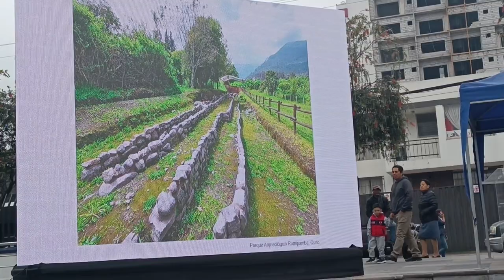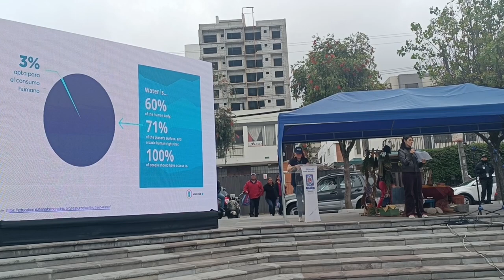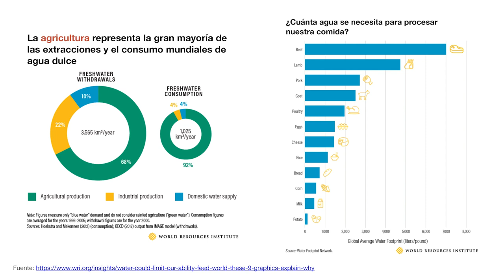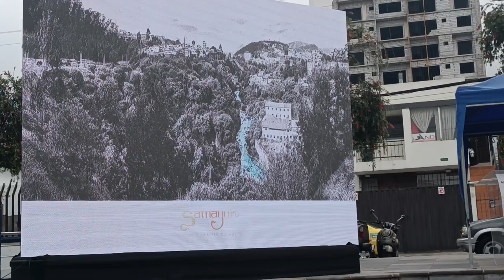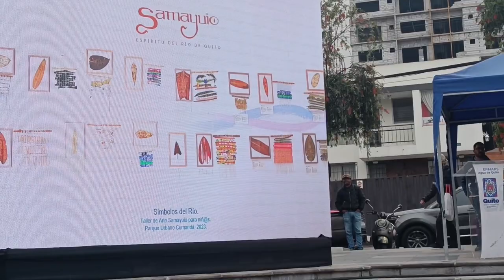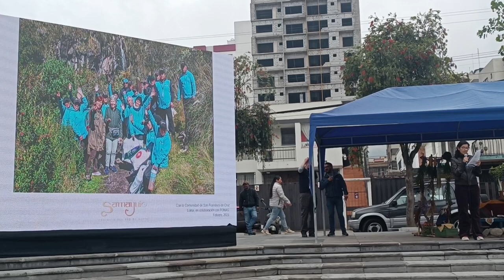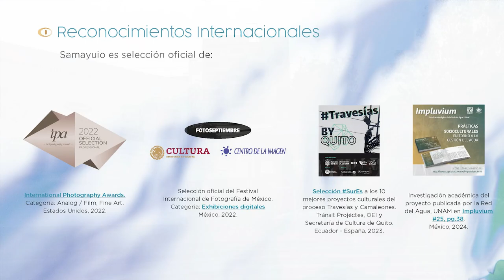PASADO, PRESENTE Y FUTURO DE LOS RÍOS DE QUITO. SAMAYUIO 2024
Charla exhortativa sobre el pasado, presente y futuro de los ríos de Quito en base a la investigación académica y cosmovisión del proyecto Samayuio, Espíritu del Río de Quito.

Parque del Agua, Epmaps Quito, por el día mundial del agua.
22 de marzo, 2024.

Cámara: Maribel Pasquel, coordinadora general del colectivo de Rescate del Río San Pedro.